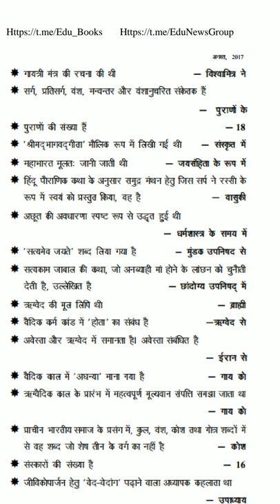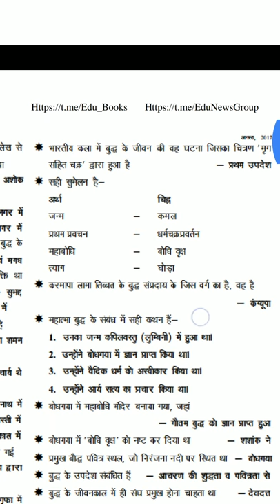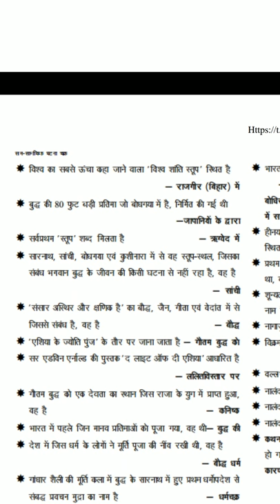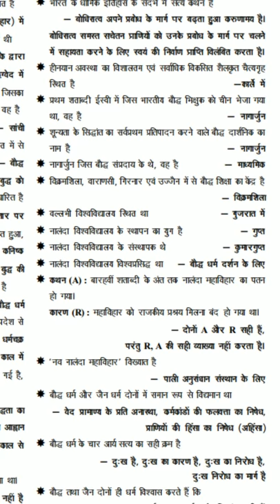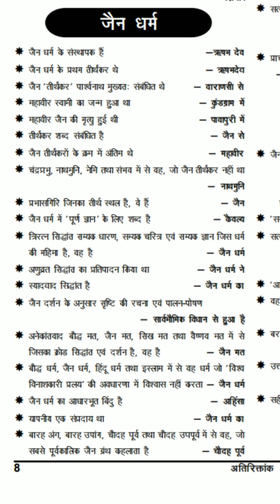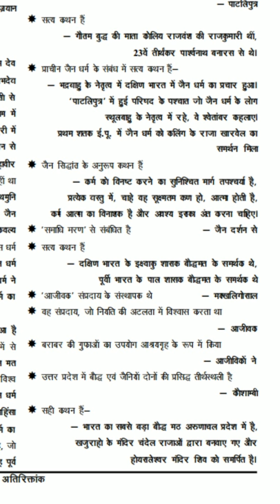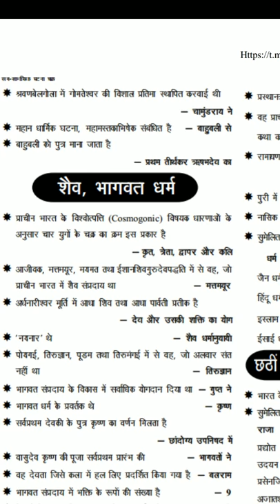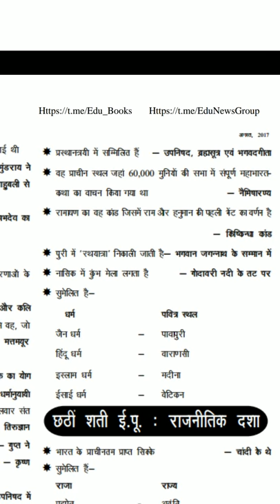GS Pointer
Judicial studies and